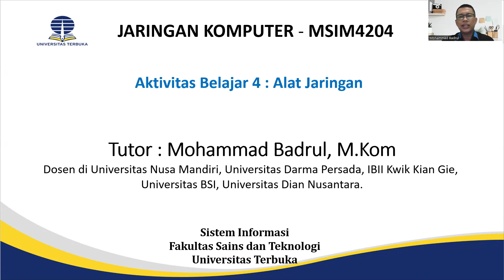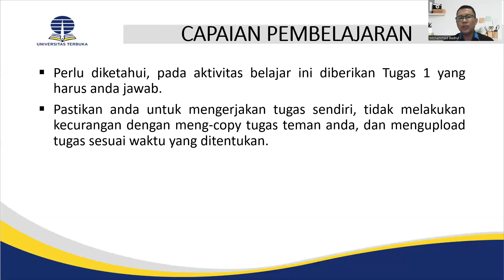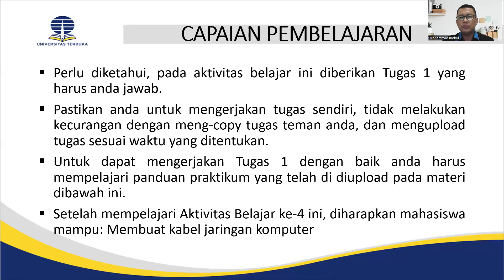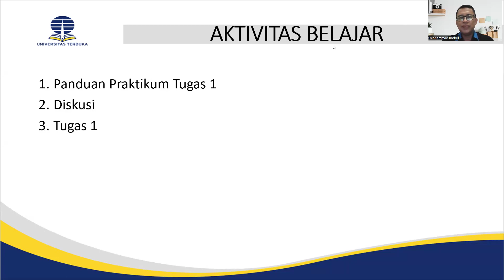Aktivitas Belajar 4 - Jaringan Komputer - MSIM4204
Salam sejahtera bagi kita semua. Selamat berjumpa kembali pada praktik melalui tutorial online pada Aktivitas Belajar 4. Setelah mempelajari Aktivitas Belajar ke-4 ini, diharapkan mahasiswa mampu: Membuat kabel jaringan komputer baik menggunakan susunan kabel straight dan cross over.